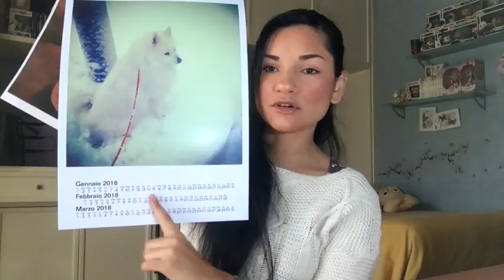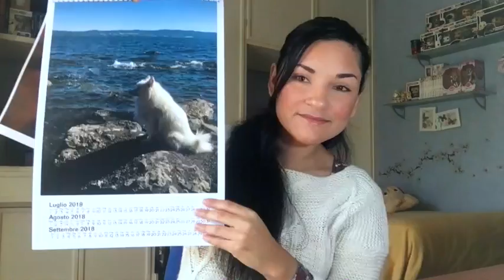• PRODOTTI FINITI · #3 &... piccoliCONFRONTI •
Ciao Gente, allora: PRODOTTI FINITI!
Aspetto di sapere la vostra e... Ciao Gente! Al prossimo video!!! ;)

PRODOTTI:
● LEGAMI • calendario - 00:53
● L'ANGELICA • tisana - 02:13
● TWININGS • tea - 02:53
● TWININS • mix di camomilla - 03:26
● AUCHAN • dischetti viso - 03:56
● KIKO • solvente unghie - 04:24
● SPUMADICHAMPAGNE • sapone intimo - 06:33
● LAVERA • balsamo labbra - 07:00
● STREP SUGARING • strisce depilatorie - 07:52
● SABON • shower oil - 09:58
● SABON • scrub corpo - 09:58
● SABON • crema mani - 12:05
● BOTTEGAVERDE • crema mani - 12:12